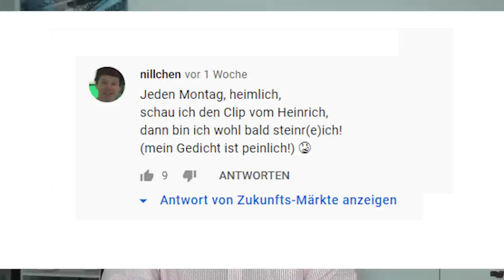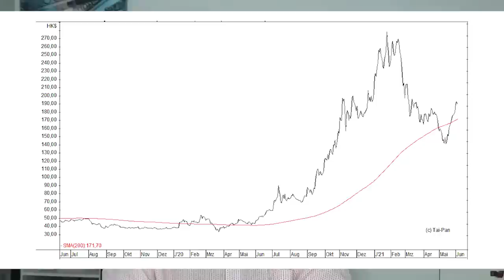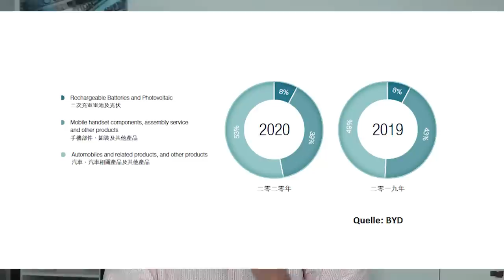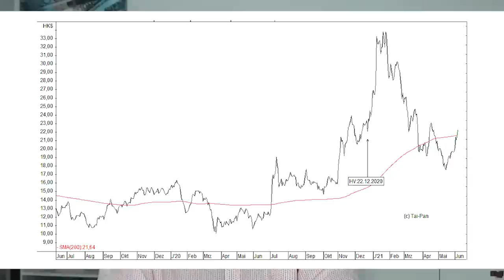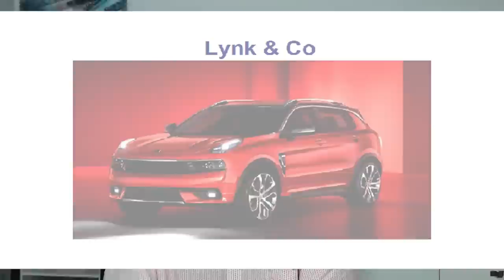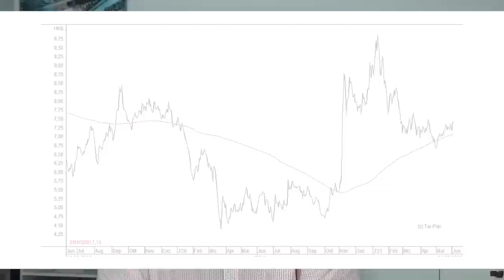Noch unentdeckt! Besser als BYD & Geely?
Die Aktien aus dem chinesischen Autosektor sind in den letzten Monaten stark unter Druck geraten; inzwischen erholen Sie sich aber wieder. Sind Autoaktien wie BYD und Geely nun wieder kaufenswert, und gibt es in diesem Bereich auch andere spannende Werte? Eine Einschätzung von Gerhard Heinrich.